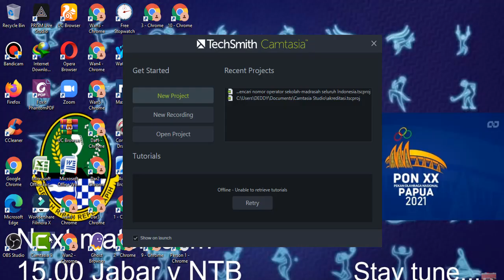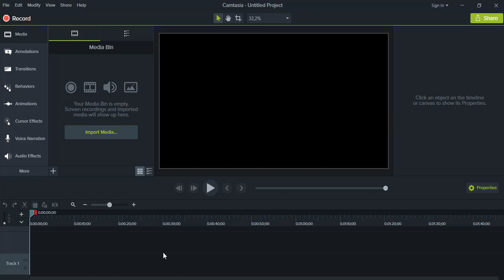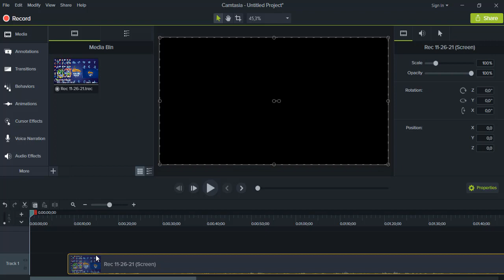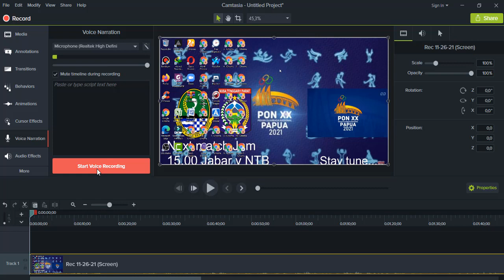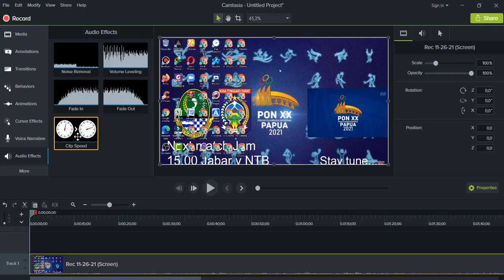edit video paling lengkap dan mudah di camtasia studio 9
Camtasia Studio 9 merupakan aplikasi edit video yang memiliki pitur yang cukup lengkap dan mudah digunakan